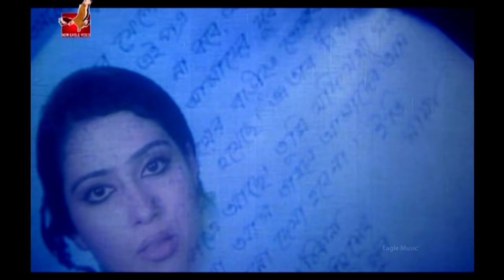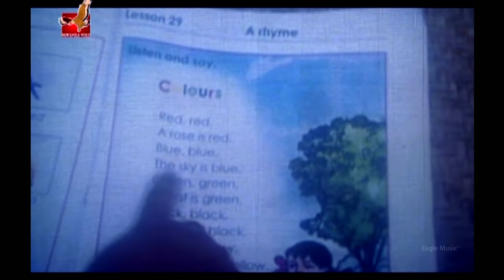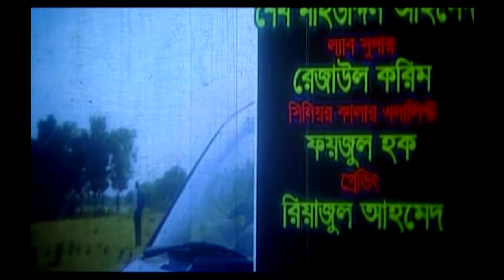Opare Akash | Bangla Movie | Ferdous | Popy | 2017 Full HD | Hit Bangla Movie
Bengali Movie : Opare Akash
Director : Shafiqul Islam Sohel
Starcast : Ferdous Ahmed, Sadika Parvin Popy,  ATM Shamsuzzaman, Jamilur Rahman Shaka, Karim Miya, Sujon.
Singer: Baby Naznin, Kanak Chapa, Asif Akbar, Fakir Shahabuddin, Doly Shayontony.